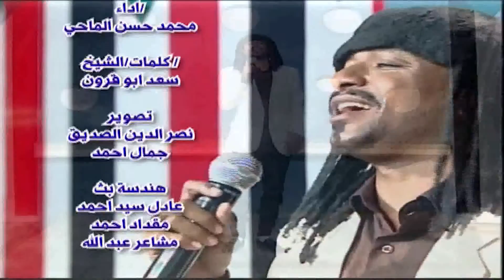محمد حسن الماحي | شمائل الحبيب صلى الله عليه وسلم جديد2022